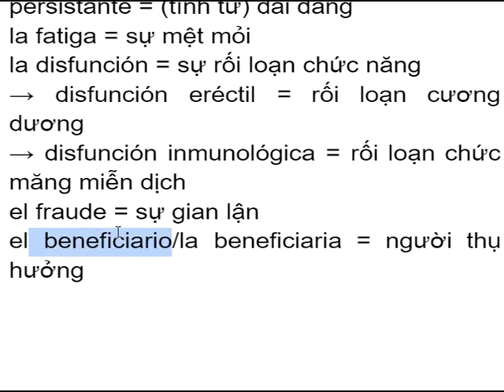học từ vựng tiếng Tây Ban Nha mỗi ngày (05/09/2021)